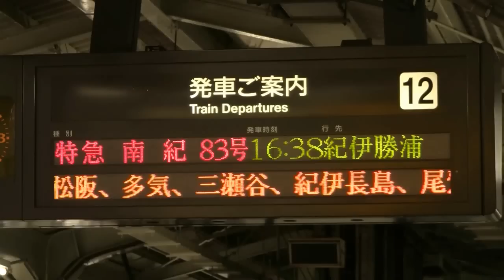キハ85系気動車 特急「(ワイドビュー)南紀83号」 (2011.6.19)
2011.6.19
特急「(ワイドビュー)南紀83号」　8003D
関西本線　名古屋駅